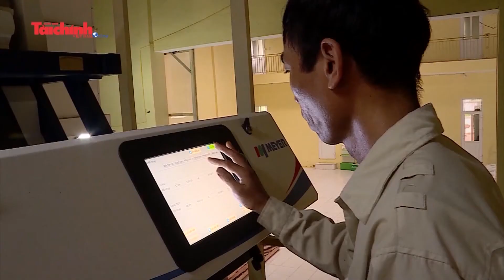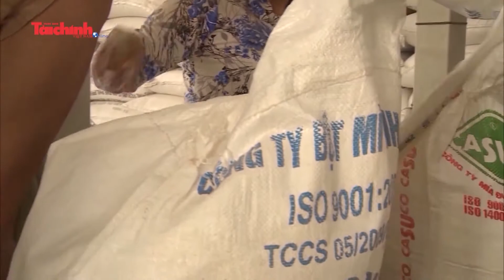Bộ Tài chính đề xuất giải pháp tháo gỡ vướng mắc về hạn ngạch xuất khẩu gạo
Nhằm tháo gỡ vướng mắc về hạn ngạch và vướng mắc của thương nhân trong xuất khẩu gạo, trên cơ sở công văn của Bộ Công thương, Bộ Tài chính đã có văn bản hỏa tốc gửi Bộ Công thương đề xuất một số giải pháp quan trọng.